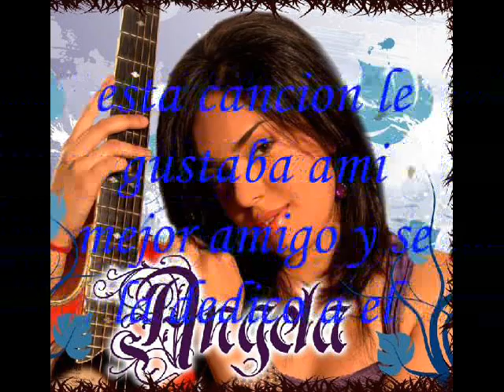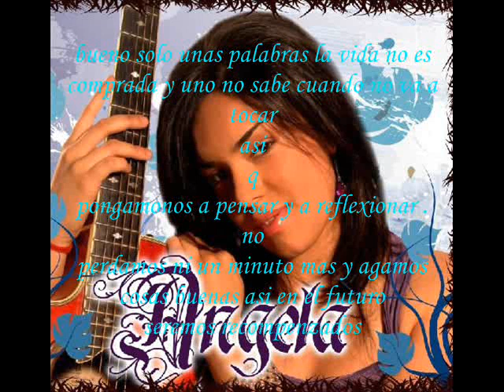angela quien eres tu